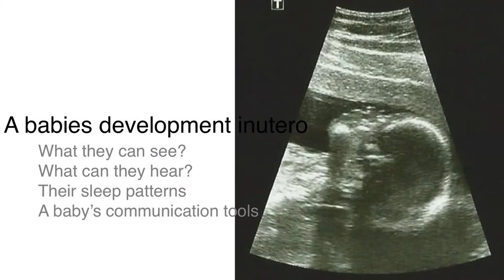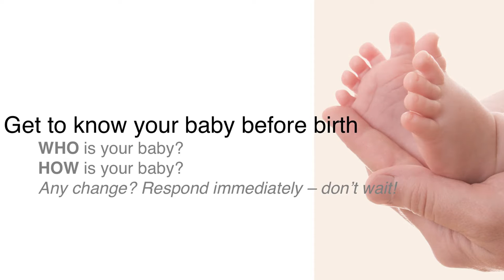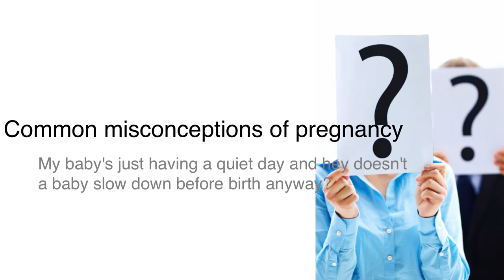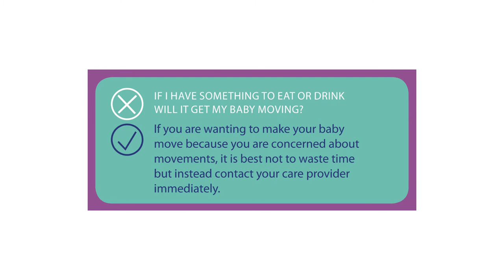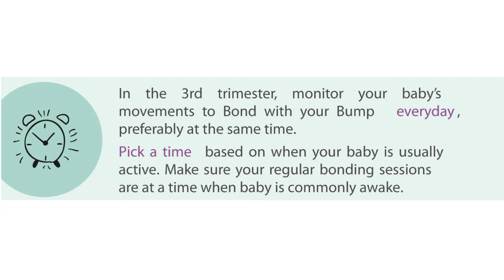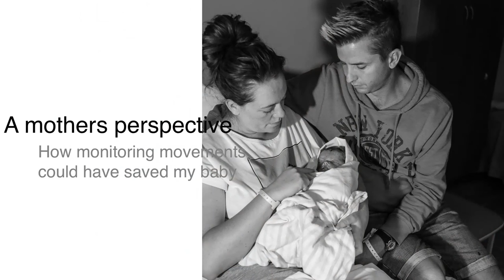Getting to know your baby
Get to know your baby before birth, their sleep patterns, communication tools and key questions to ask your doctor. A baby’s only direct link to the outside world is through its mother. Mothers have a unique opportunity to understand their baby’s individual movements and respond accordingly.

Bupa Parenting Insights are free talks by trusted experts, held during our expos.